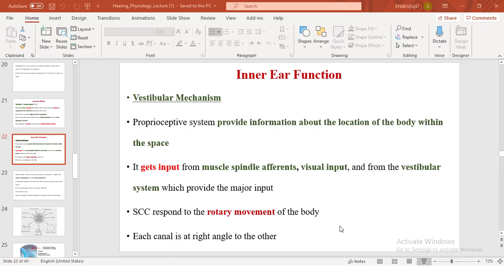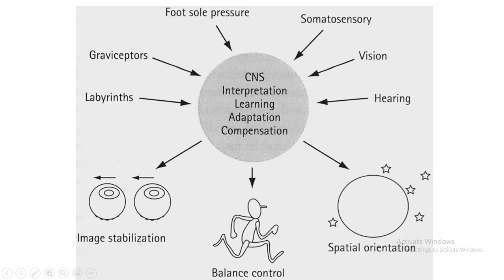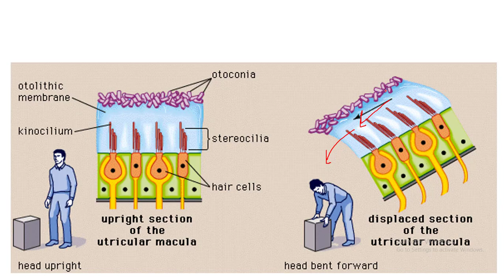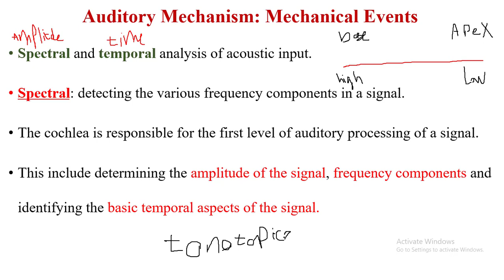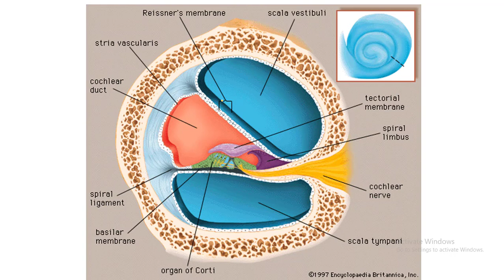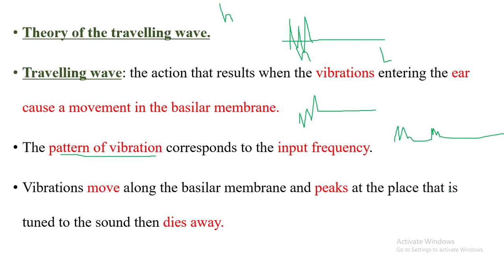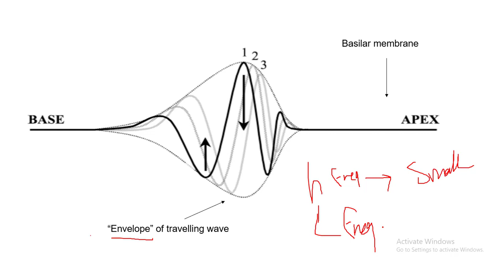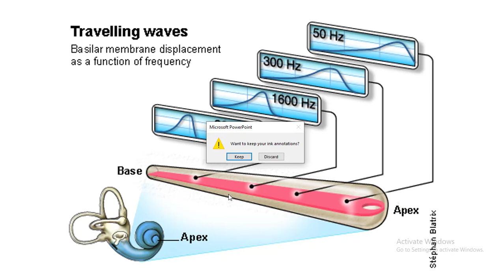شرح اناتومي SLP - الطالبة شيماء ابو كشك - الجزء 6 - physiology of ear 2